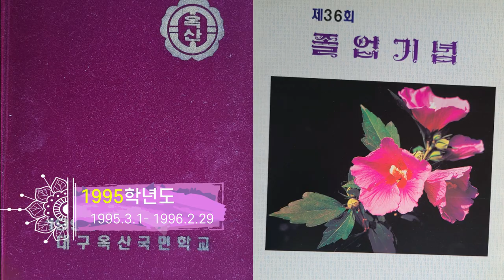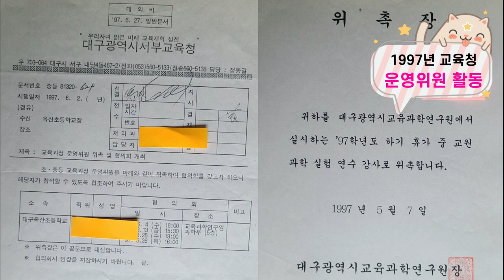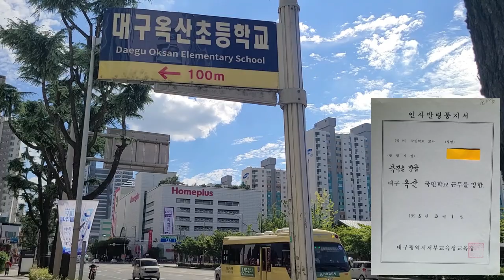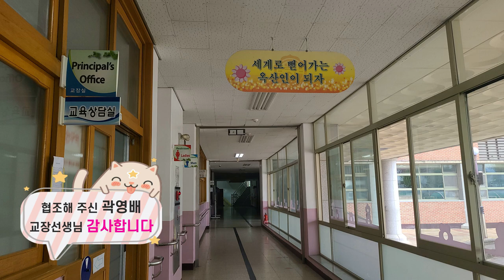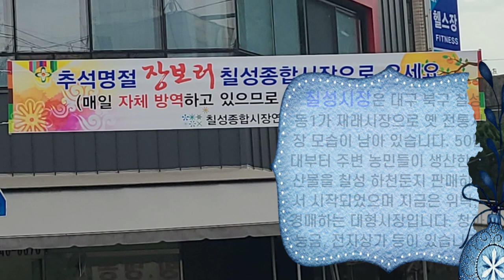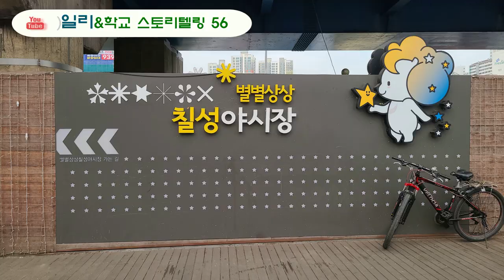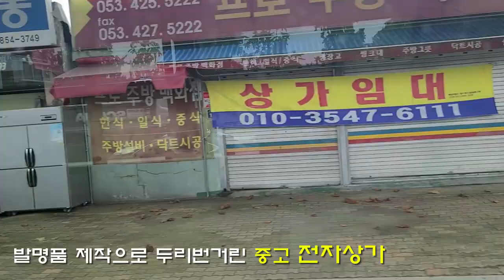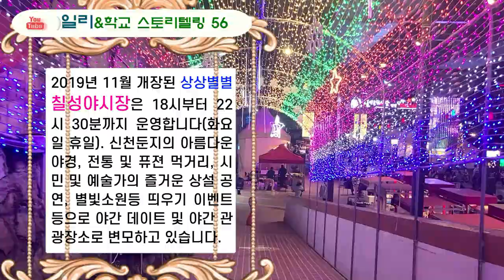1995 - 97년 근무한 옥산초를 찾아서(초등교육 14-16th)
1995학년도부터 97학년도까지 근무한 옥산초 영상과 2021년 9월에 들러본 옥산초 영상입니다. 그리고 인근 칠성시장과 칠성야시장을 들러보고 올린 영상입니다.